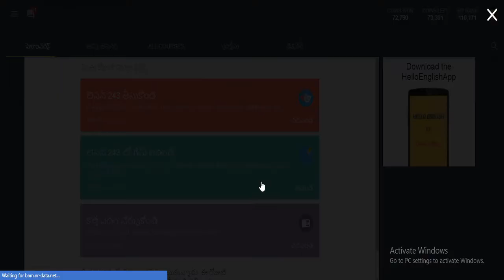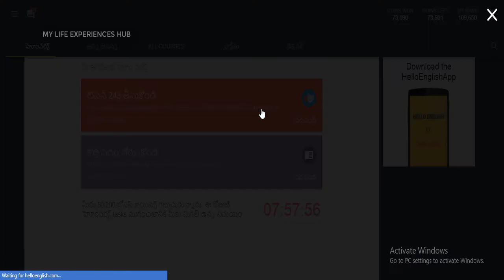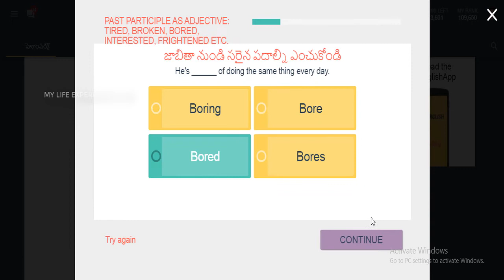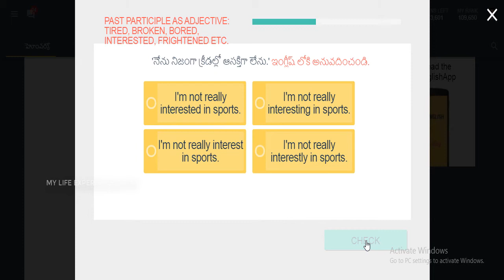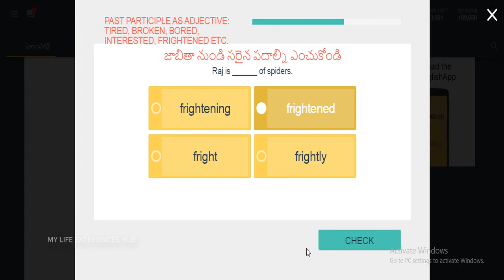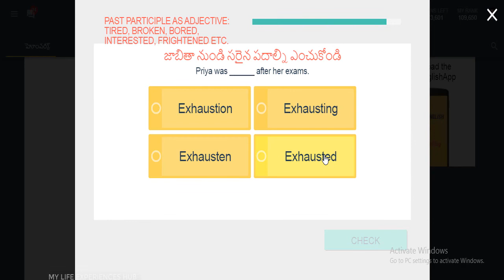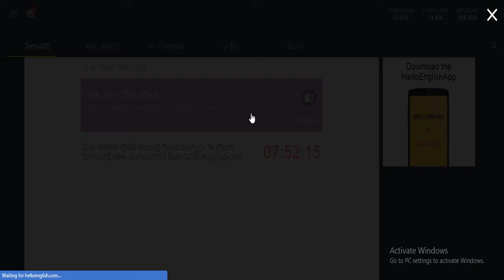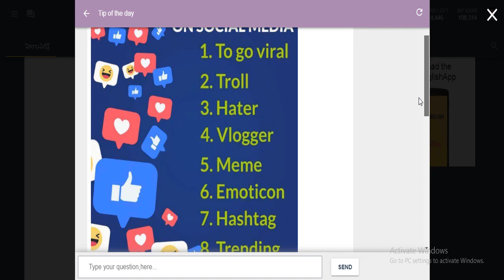Learn English | Lesson: Past Participle as adjective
This video shows how to use past participle as adjective in english.